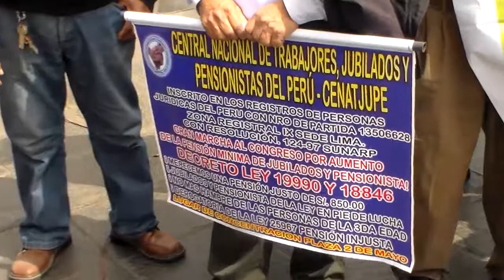ORLANDO IZQUIERDO, PRESIDENTE DE LA CENTRAL DE JUVILADOS Y PENSIONISTAS DEL PERU.